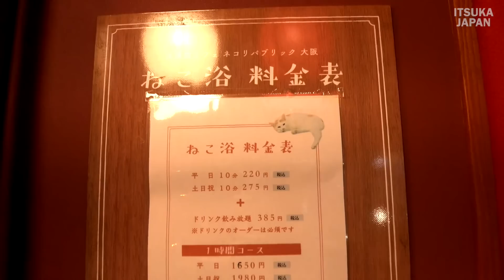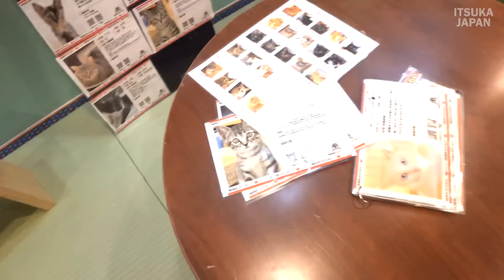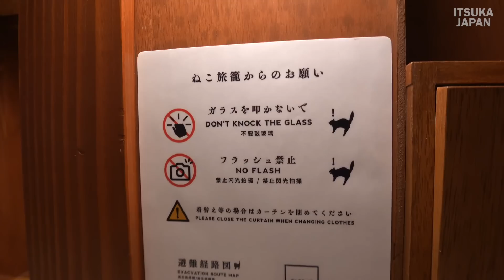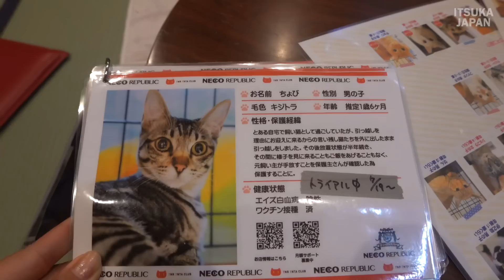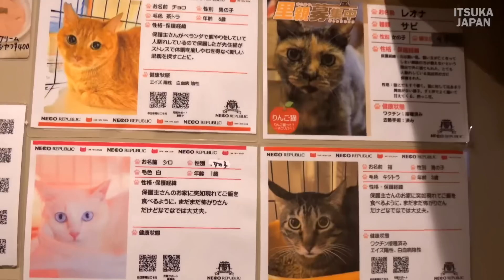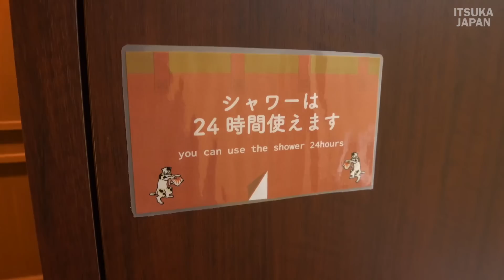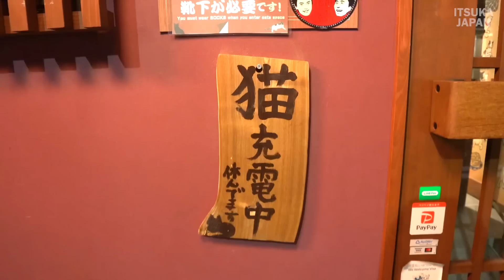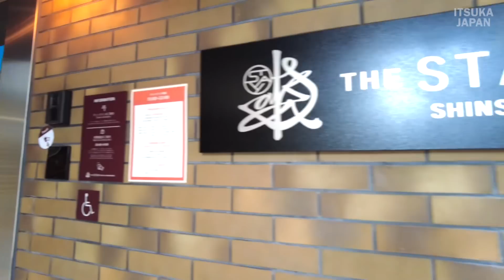Cat Cafe Capsule Hotel where you can sleep while watching cats | animal cafe Japan🇯🇵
The world's first bed space adjacent to a cat café, "Neko Ryokan," where you can fall asleep while looking at cats.
Privileges for guests
(1) Before and after the cat café "Nekoyuroba" is open (until the cats go to bed), there is a private cat room time available only for guests! (1) Before and after business hours (until the cats go to bed), there is a private cat room time for guests only!
(2) You can also use the lounge room, kitchen, and bar of The Stay Osaka, one of the largest hostels in Japan, located on the 2nd floor!
A part of the accommodation fee will be used to help feed and care for the shelter cats.
Dormitory-style rooms (8 rooms) separated by glass were set up to accommodate people with cat allergies.

00:00 Opening
02:05 Introduction of cat cafes
03:27 Introduction of Cat Cafe Capsule Hotel
07:48 Cat feeding time
08:57 Time to interact with cats
10:09 What is an apple cat? About cat AIDS
12:46 Introduction to shower rooms and toilets
14:48 Coworking space rental

@It's Time to Travel🇯🇵 / 旅する時間 - YouTube
猫カフェで1日過ごしてみたらストレス吹っ飛んだ🐈 | モカラウンジ 池袋東口店